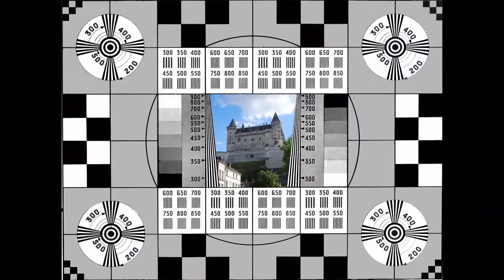2016 02 27, Journée de Flûte à Villebernier, 4 Over The Rainbow